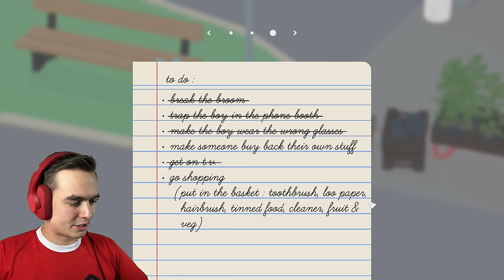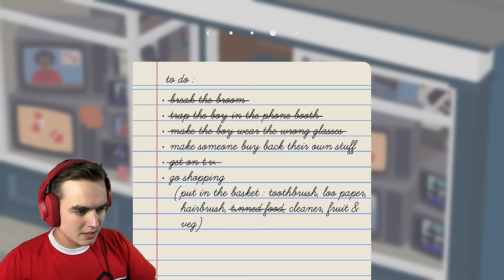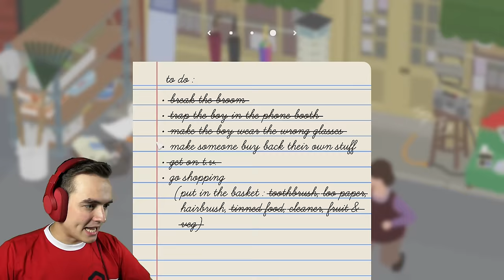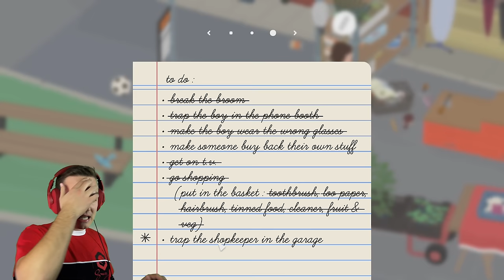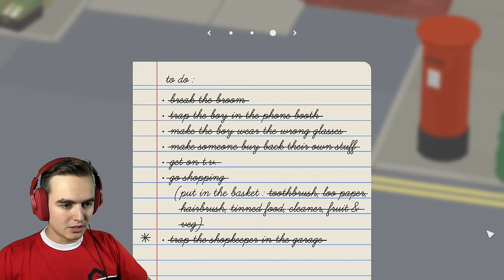Husa KRADE v obchodě!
Honk honk.